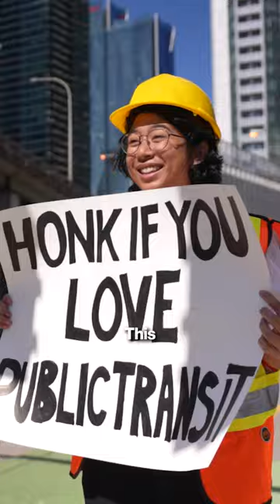asking cars if they love public transit